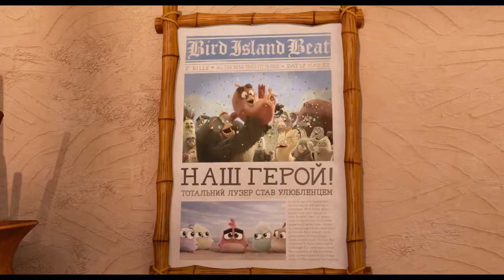Angry Birds у кіно 2 Офіційний трейлер 1 український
Продовження мультфільму 2016 року "Angry Birds в кіно", що розповідає про протистояння птахів і свиней. Але в цей раз їм потрібно об'єднати свої зусилля, щоб запобігти агресії більш сильного і страшного противника.